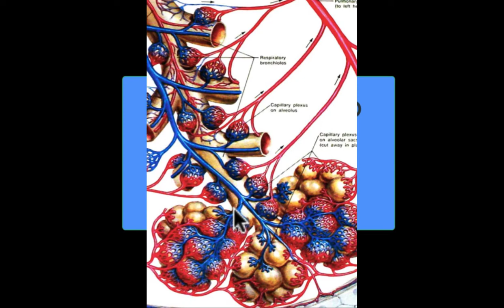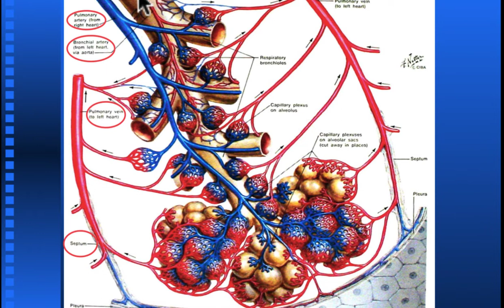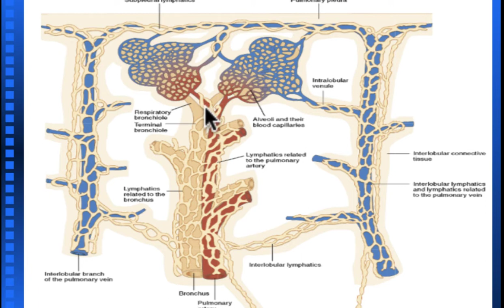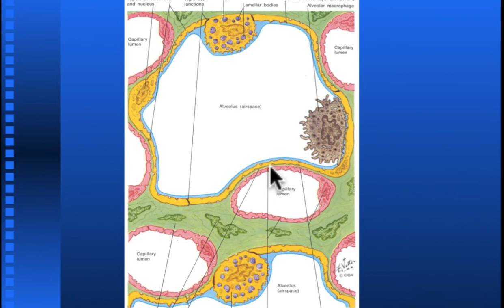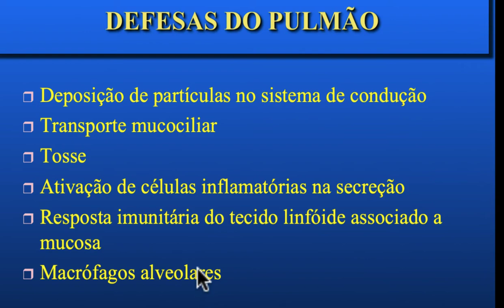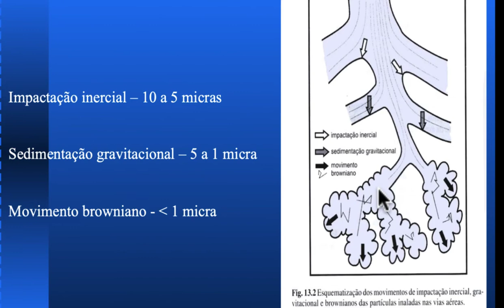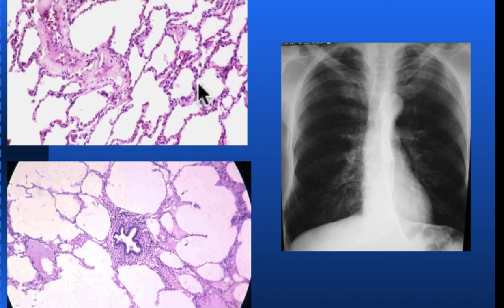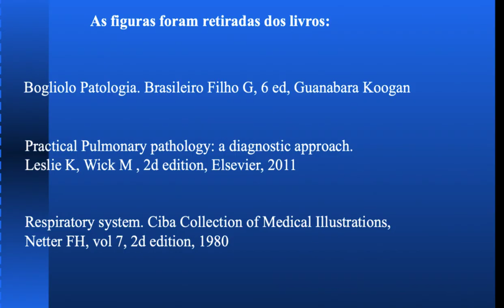AULA INTRODUÇÃO DO PULMÃO PARTE II